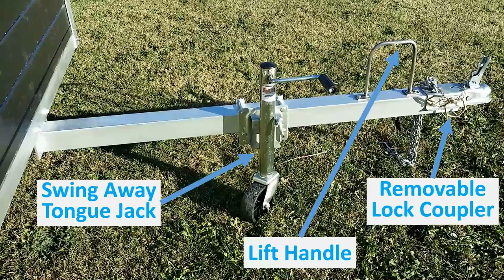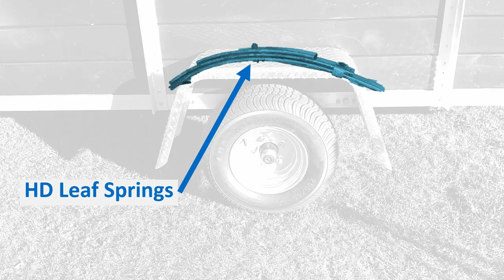HMT Trailers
Created by BPSi